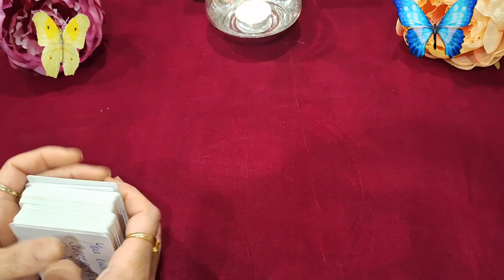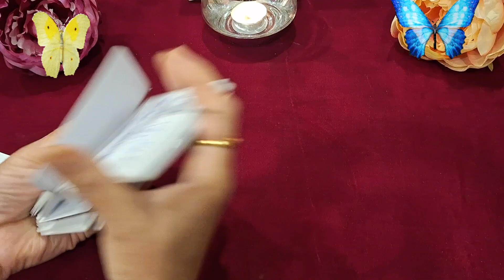🌅 ओवर ड्यू कर्मा का प्रतिफल आपको मिल रहा है, अगले 3 महीने में 🧿 Sand Reading 🌀timeless♾️🔱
📌 𝐀𝐥𝐥 𝐑𝐞𝐚𝐝𝐢𝐧𝐠 𝐀𝐫𝐞 𝐓𝐢𝐦𝐞𝐥𝐞𝐬𝐬♾️, 𝐀𝐯𝐚𝐢𝐥𝐚𝐛𝐥𝐞 𝐟𝐨𝐫 𝐂𝐥𝐚𝐫𝐢𝐭𝐲 & 𝐆𝐮𝐢𝐝𝐚𝐧𝐜𝐞 𝐏𝐮𝐫𝐩𝐨𝐬𝐞𝐬🙏

⚛️ 𝐏𝐥𝐞𝐚𝐬𝐞 𝐂𝐨𝐧𝐭𝐚𝐜𝐭 𝐌𝐲 𝐓𝐞𝐚𝐦 𝐌𝐞𝐦𝐛𝐞𝐫 𝐭𝐨 𝗕𝗼𝗼𝗸 𝐏𝐞𝐫𝐬𝐨𝐧𝐚𝐥 𝐑𝐞𝐚𝐝𝐢𝐧𝐠 𝐒𝐞𝐬𝐬𝐢𝐨𝐧 / 𝐀𝐧𝐲 𝐖𝐨𝐫𝐤𝐬𝐡𝐨𝐩 𝐄𝐧𝐪𝐮𝐢𝐫𝐲☯️

 𝐋𝐨𝐯𝐞 & 𝐋𝐢𝐠𝐡𝐭 💖🙏